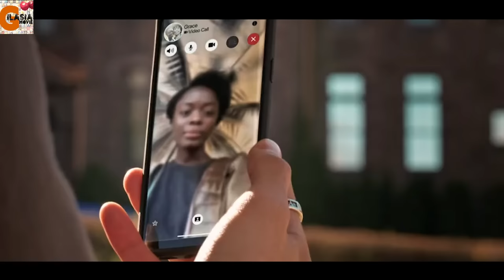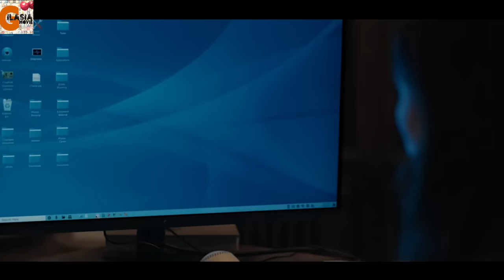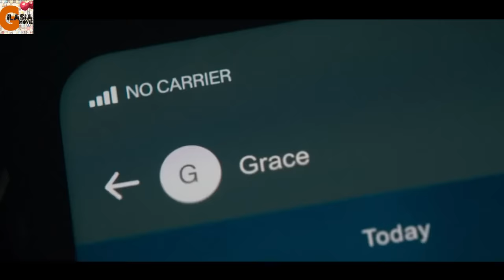هر خانواده ای باید یکی از اعضای خودشو بخاطر سیستم فدا کنه !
خلاصه و بررسی فیلم Humane 2024
خلاصه و بررسی فیلم انسانی 2024